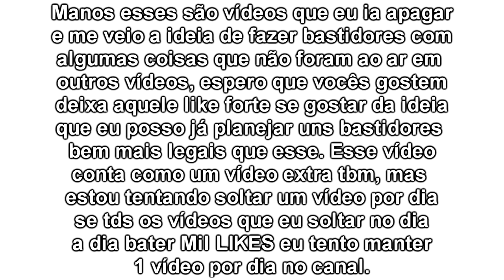Tudo que aconteceu e não vai pro ar Rainbow Six ( Bastidores )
Manos esse é um vídeo de bastidores de algumas gravações que ficaram boas mas que não ia pro ar pq não encaixaram em nenhum vídeo... tem treta, TK, rages e tudo mais vale o play..

Placa de captura: Elgato Game Capture HD 1080P
Editor de videos:  Vegas Pró 14
Microfone: Behringer C-1U
Console: PS4
Fone: PHILPS SHP2000
Web Cam: Logitech C920 HD1080P
Monitor 2: LED TV 29'' (72 cm) da LG
COMPUTADOR: Notebook Samsung
Processador: Intel(R) Core(TM) i5-5200U @ 2.20GHz 2.GHz
Memória (RAM): 8,00GB